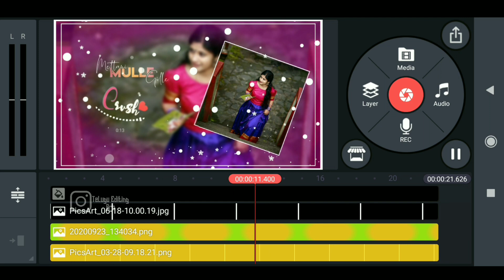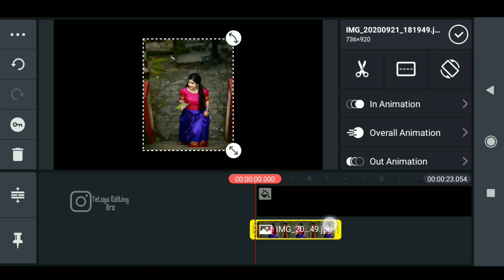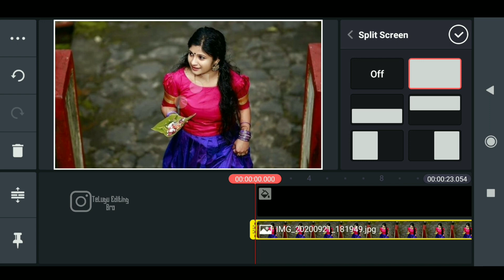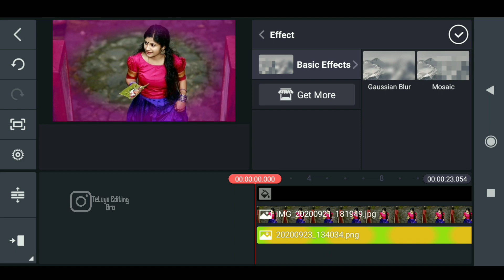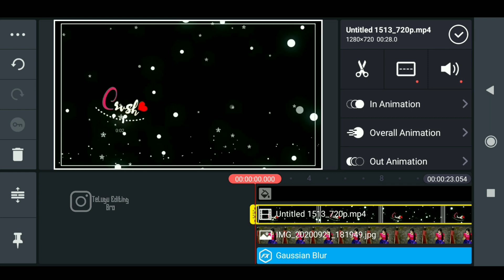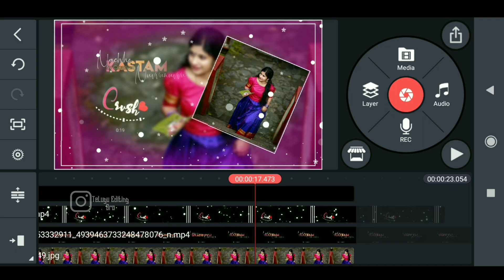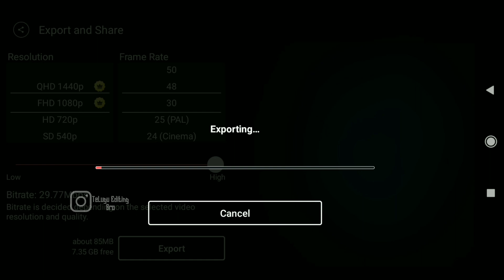How to create new color effect whatsapp status video editing in kinemaster telugu 2020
© IF I HOVE TO REMOVE THIS VIDEO PLEASE INFORM TO REMOVE THIS VIDEO TO OUR MAIL ✉️